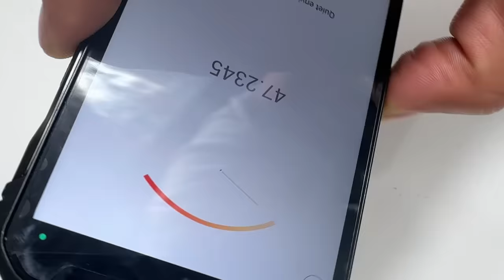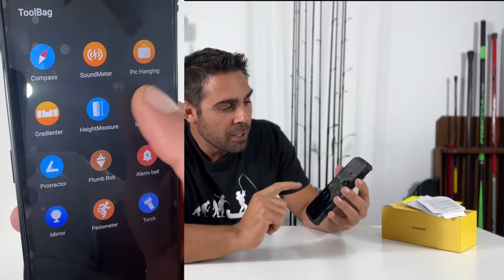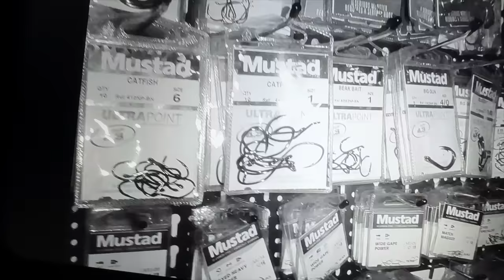Un telefono per i pescatori - Doogee V31GT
Qui trovate il telefono

Ragazzi con questo video voglio fare la recensione di un prodotto che secondo me è molto utile per chi fa Outdoor, va a pesca o a caccia. E' un telefono dalla batteria molto capiente, dotato di diversi sensori (fotocamera termica e ad infrarossi), impermeabile e resistente agli urti.
Date un'occhiata!

🐟Se ti fa piacere puoi contribuire al progetto LOVEFISH con una piccola donazione! Grazie 😀